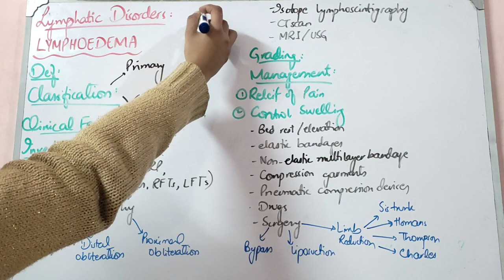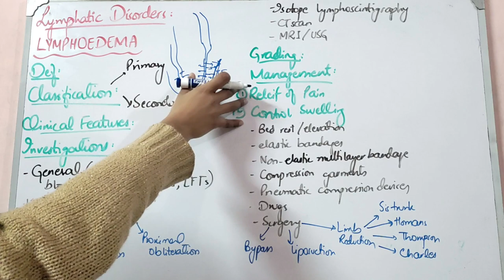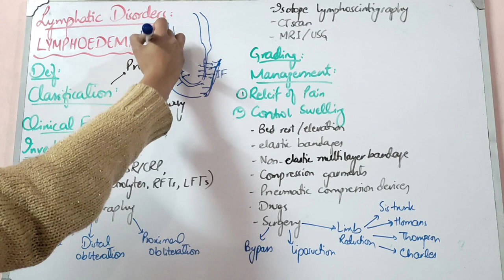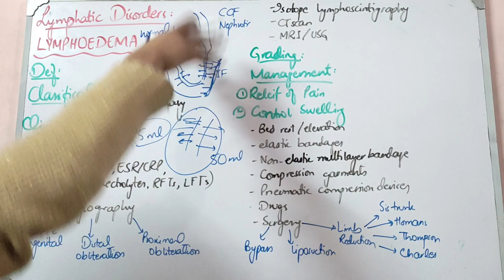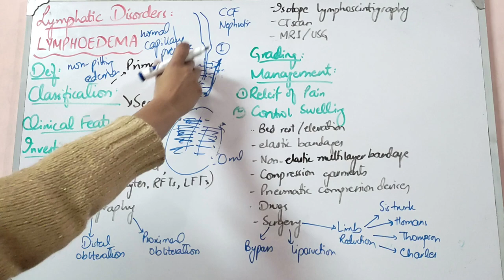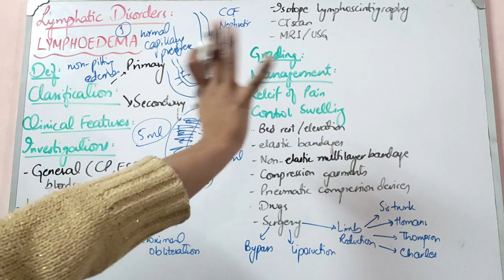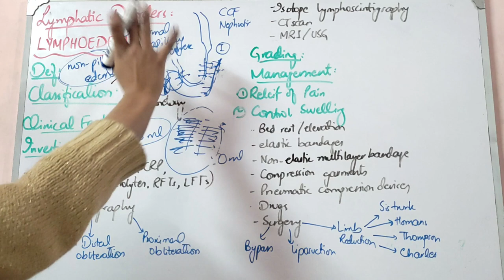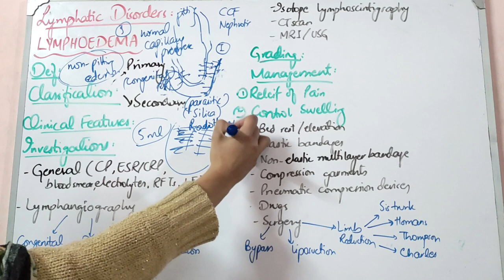LYMPHATIC DISORDERS lecture 1 LYMPHEDEMA most important points in a single video